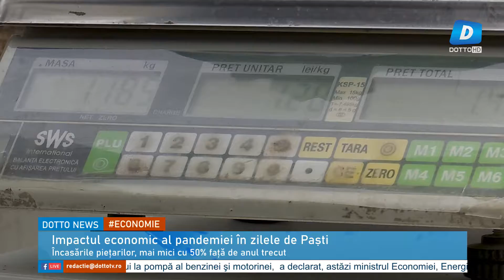Incasările piețarilor, mai mici cu 50% față de anul trecut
Piețele agroalimentare din Constanța sunt puternic afectate de pandemia de coronavirus! Vânzările au scăzut cu mai mult de 50%, față de anii trecuți. Motivul se pare că ar fi prezența redusă a pensionarilor în piețe, care nu au decât două ore la dispoziție pe zi să-și facă cumpărăturile.